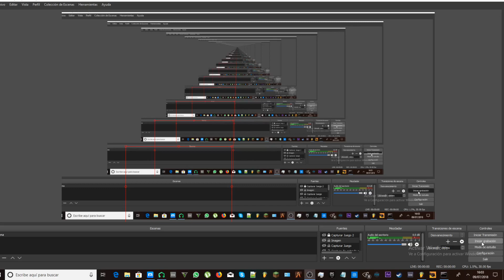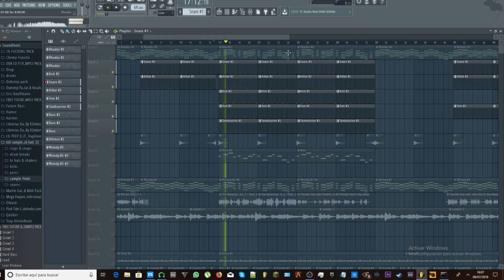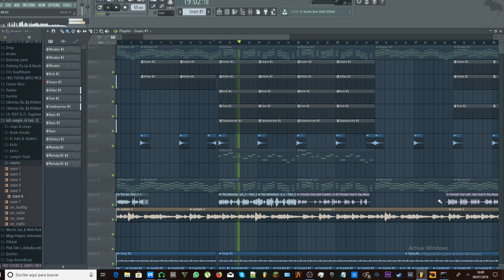Lofi Hip-Hop on FL Studio 12 (SAMPLE PACKS/DRUMKITS IN DESC!!)